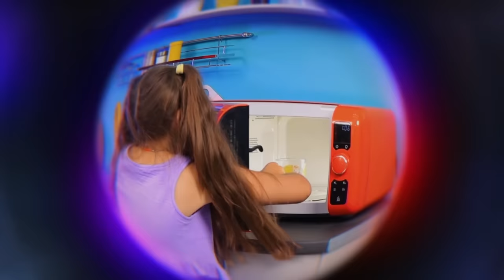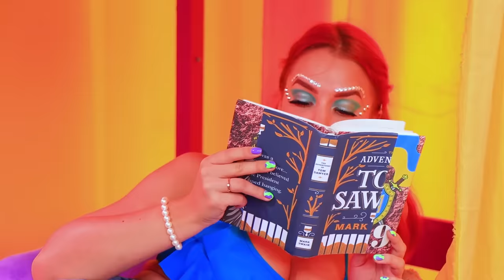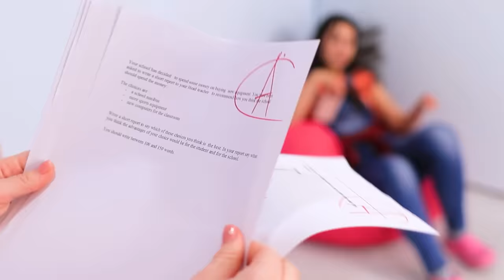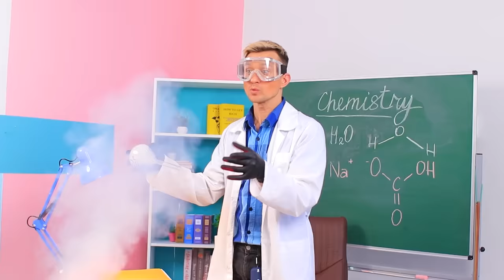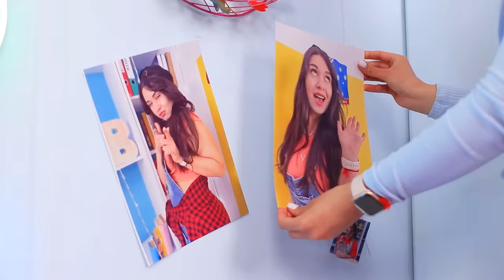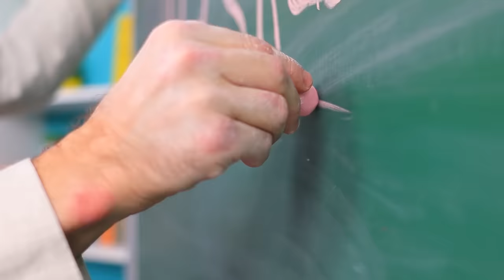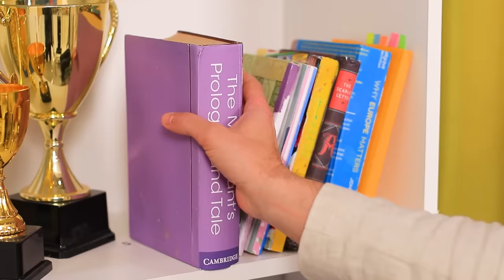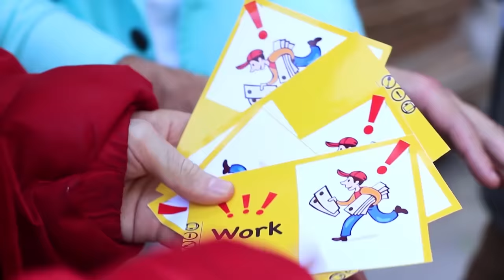Quadruplets Build Bunk Bed! / Dollhouse in Real Life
Today the quadruplets decided to build a bunk bed. But not ordinary! Rather, watch in our new video, if the dollhouse was in real life.